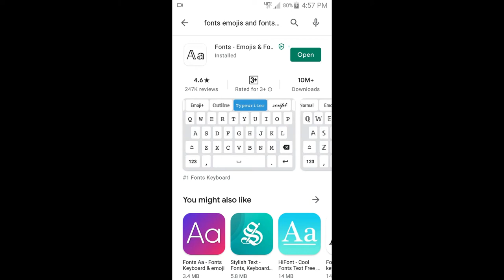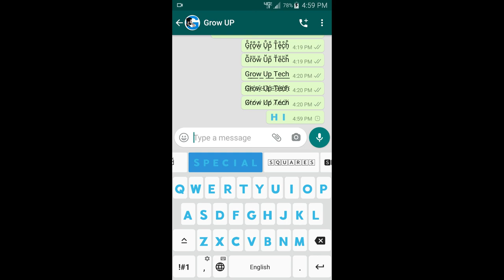Amazing Whatsapp Text Styles on Your Keyboard 🔥 | Grow Up Tech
In this video, we know an amazing trick on how to change font Styles in our WhatsApp, Messenger, Facebook, or Instagram, etc.